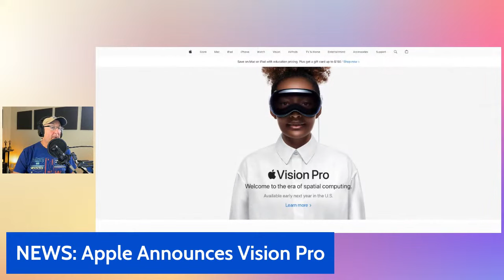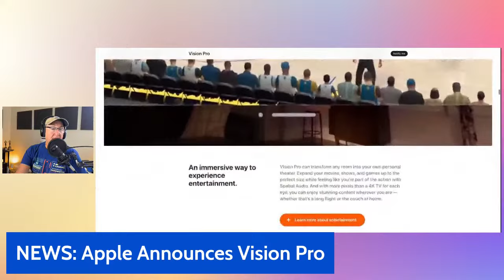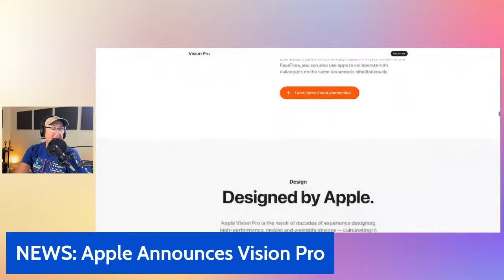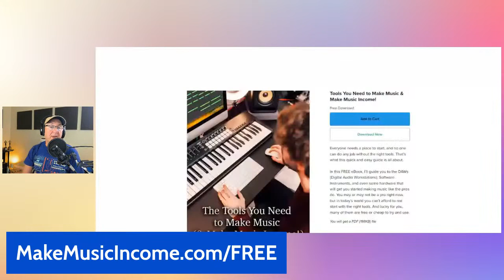AI, AR, and Other Answers | Why to be excited for both! Podcast EP71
Yes these new technologies keep coming, but will they affect our way of life as music makers and our music income? Well...probably. But in this podcast we are going to try and alleviate some of those concerns and work out some answers on how they could actually (and are already) helping us as composers, musicians, beatmakers, artists, and more.

0:00 - Intro
2:33 - Eric's Week
11:32 - Make Music Income DAILY
14:18 - Apple's Vision Pro
22:09 - Tools to Make Music Income
23:55 - More Stock AI News
26:10 - Today's Topic
27:25 - AI - Artificial Intelligence
34:15 - Tools are Helpful
48:10 - Be MORE Unique and GOOD!
55:28 - AR - Augmented Reality

Watch Eric "Make Music Income Daily"!

Links to all the DAWs and the FREE versions to get started making music now no matter what your computer is. Also free and cheap sounds to get started making music that will make you music income.